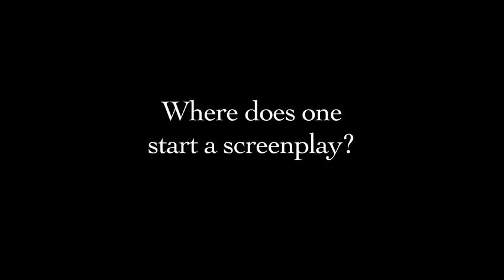Screenwriting Tips Video #37: Where does one start a Screenplay?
The Final Deadline for BlueCat's 2020 Screenplay Competition is November 11th!

Submit your script and receive written analysis by December 10th.